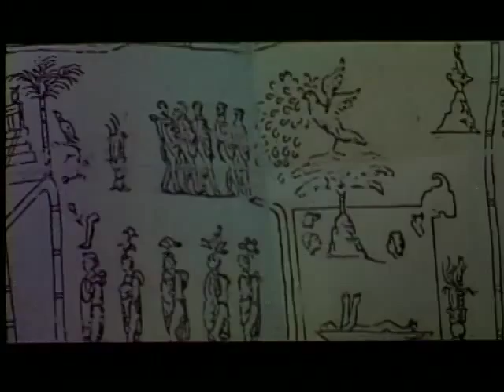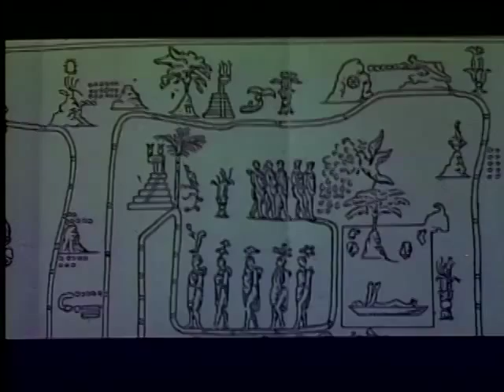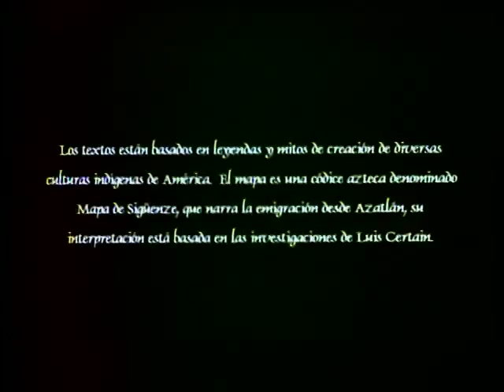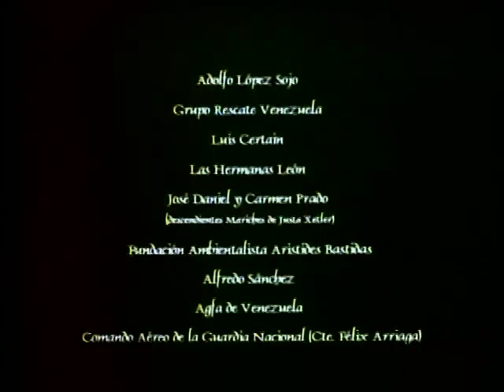MONTAÑA MADRE dirigida por Beatriz Lara Carrero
SINOPSIS DE “MONTAÑA MADRE”
Este cortometraje habla de las leyendas que hay sobre construcciones en el pico Naiquatá, un centro ceremonial ancestral ubicado en la parte más alta de la montaña, conocida como El Avila, y su nombre originario Warairarepano. Queda en Caracas, Venezuela.
Estas piedras esculpidas nos recuerdan la importancia que tienen para nuestras culturas originarias los lugares sagrados; se hace ceremonia en esos sitios para conectarnos con la naturaleza, para agradecer las cosechas y propiciar sanaciones individuales y colectivas.
Me acerco a esa misteriosa realidad, narrando una historia de ficción que rememora a personas que en realidad existieron, una abuela mariche que dejó un legado desconocido a su nieto. Tiene imágenes inéditas de ese lugar sagrado, que nos pone en contacto con un pasado ignorado.

Título: “Montaña Madre”
Guionista y Directora: Beatriz Lara Carrero
Tiempo: 10 min.
Género: documental
Formato: 35 mm
Tema: misterios del Warairarepano (Cerro El Avila)
Fecha de estreno: 1999

Si quieren más información contactar a la directora por: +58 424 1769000